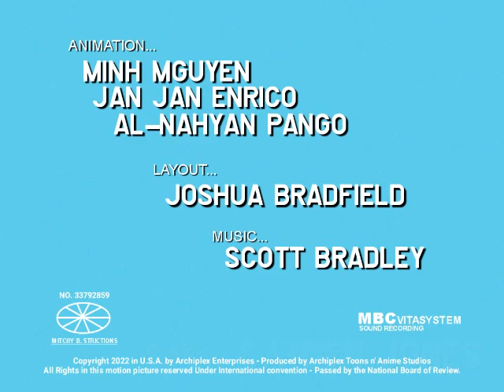Sam And Sunny - Window Pains (2022) - Intro and Outro Titles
Intro and Outro idea by Cayden Jones

Opening Title: Fit to be Tied (Tom and Jerry)
Closing Title: Jerry and Jumbo (Tom and Jerry)

NOTE: This Intro and Outro is FAKE.